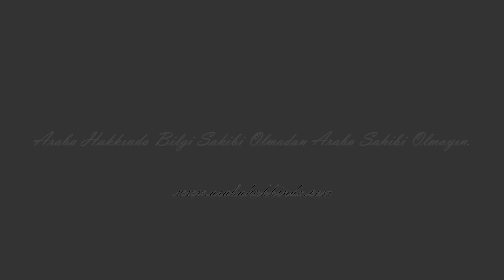CORONA VİRÜSÜ OTOMOTİV SEKTÖRÜNÜ NASIL ETKİLER ? ARABA FİYATLARI ARTAR MI DÜŞER Mİ ?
Dünyayı ve ülkemizi saran corona virüsü otomotiv sektörünü nasıl etkiler ? Araba fiyatları artar mı azalır mı ?  Çin de ortaya çıkan virüs avrupa da İtalya,Almanya,İspanya başta olmak üzere avrupa ülkelerini etkiledi. Daha sonra Amerika ve Türkiye'yi etkisi altına alan virüs tüm dünyayı ve tüm sektörleri etkiledi.  Otomotiv sektöründe bu seyir nasıl devam edicek fiyatlar artar mı düşer mi bununla ilgili tahminlerde bulunduk. Hepinize iyi seyirler dileriz.

Kanalımızdaki 250 TL'lik yakıt çekilişine katılmak için linki tıklayabilirsiniz;

Araba Hakkında Bilgi Sahibi Olmadan Araba Sahibi Olmayın…

arabahakkindacom ailesi olarak Hepinize iyi seyirler dileriz..